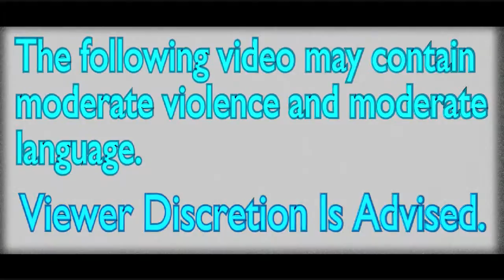Loadout Gameplay Blitz #2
This was recorded from the perspective of a member of TechGamersUK, the intro and outro on this video was also created by a member of TechGamersUK.

References
Developer / Publisher - EDGE OF REALITY

We are open to networking with other channels, just post a comment on the channel or email us and we will respond as soon as possible (likely to be within 24 hours).

Many Thanks enjoy the video.